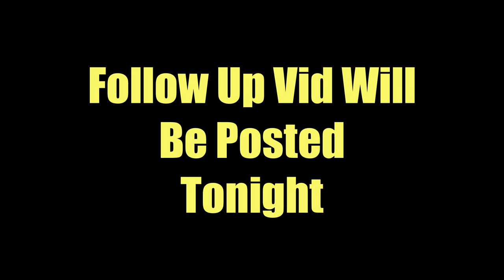GRUNT EATER || Halo Reach FINALE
This was only inevitable... wasn't it?